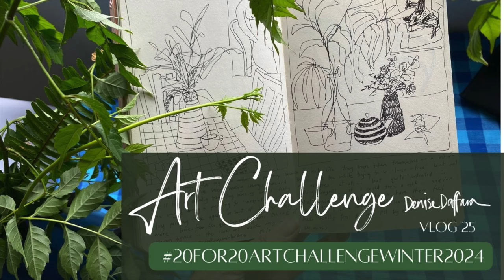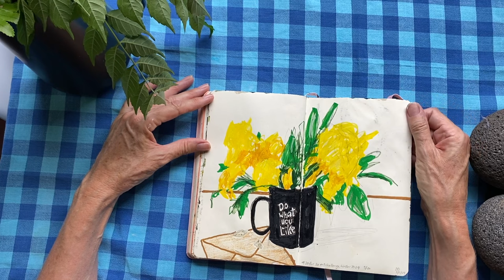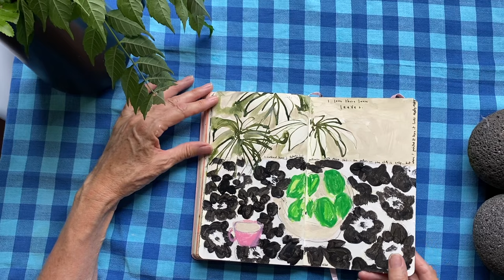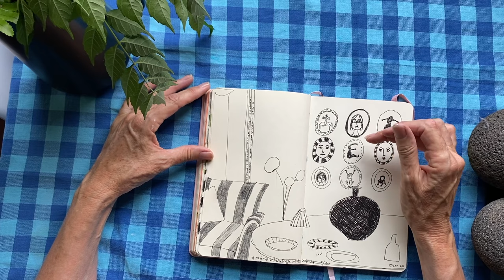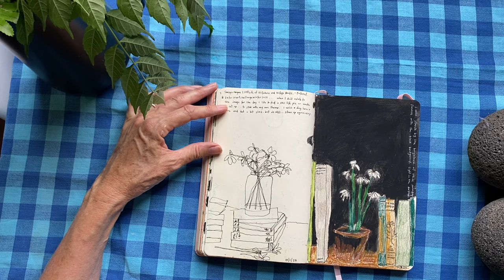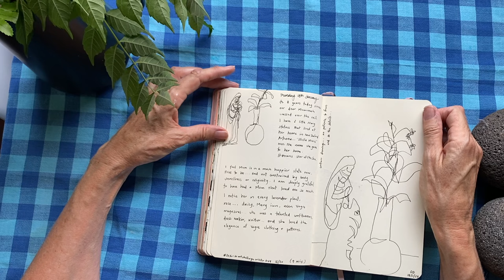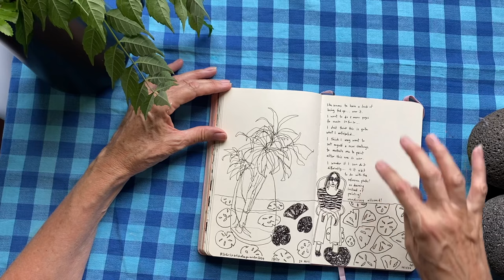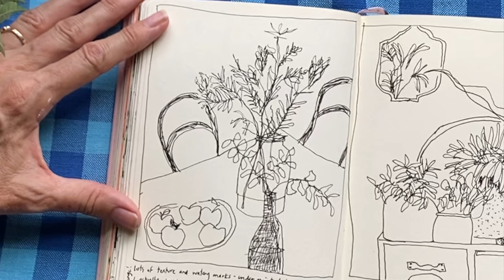ART CHALLENGE 20for20ArtChallengeWinter2024 Vlog 25 inspired by the LEARN TO PAINT podcast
Sometimes it takes something out of the ordinary to get you back into creating...
this 20 pieces for 20 days was really helpful... I didn't end up painting every day on the challenge, but it got me back to drawing in my sketchbook... and painting afterwards.

I discovered that I don't have much patience for challenges, but they are helpful nonetheless. ha!

Thanks for the inspiration @learntopaintpodcast @kellyannepowersstudio